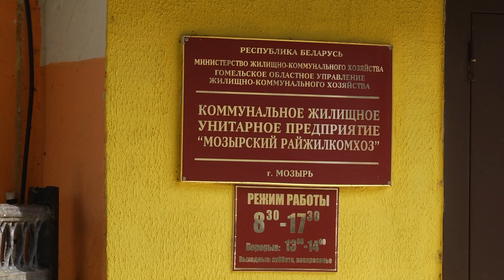Зачем сокращать коммунальников накануне отопительного сезона?